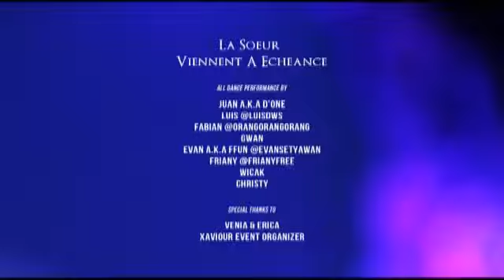LA SOEUR VIENNENT A ECHEANCE | Dance Performance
LA SOEUR VIENNENT A ECHEANCE
Sweet Seventeenth and Eighteenth of Venia and Erica
89 Ballroom, Ciputra World Surabaya - January 25th 2014

Choreographed by : City Warrior's Choreography Team

Dancers :

Luis @luisdws
Juan
Fabian @orangorangorang
Gwan
Ffun @EvanSetyawan
Friany @FrianyFree
Wicak
Christy

Erica & Venia
XAVIOUR Event Organizer
City Warrior's Crew
and all who support us in our performance

CITY WARRIOR CREW
Since 2004

STREET DANCE CLASSES
(Hiphop, Funk, Bboy, Krump, L.A Style, House Dance)

PROFESSIONAL DANCE PERFORMANCE FOR
Sweet 17 | Wedding | Product Launch | Gathering | Any Events

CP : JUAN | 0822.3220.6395